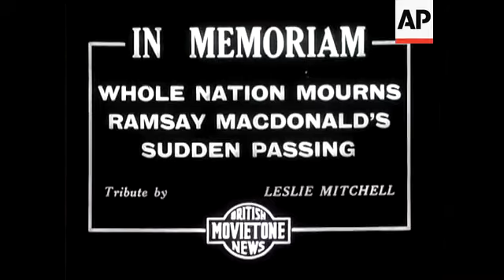In Memoriam. All Nation Mourns Ramsay MacDonald's Sudden Passing.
(11 Nov 1937) The whole nation mourns Ramsay MacDonald. Tribute by Leslie Mitchell